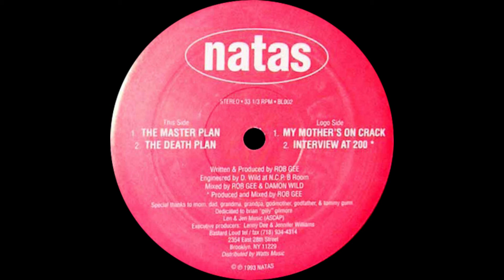NATAS - My Mother's On Crack - Bastard Loud BL002 (Hardcore Gabber)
Natas ‎– The Master Plan
Label:
Bastard Loud Records ‎– BL002
Format:
Vinyl, 12", 33 ⅓ RPM
Country:
US
Released:
1993
Genre:
Electronic
Style:
Gabber